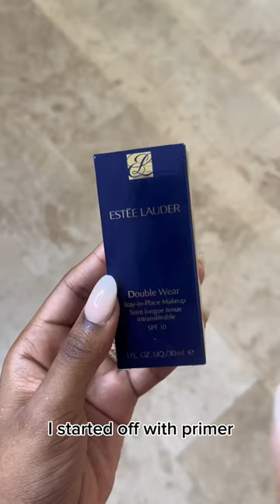Recreating my wedding makeup!